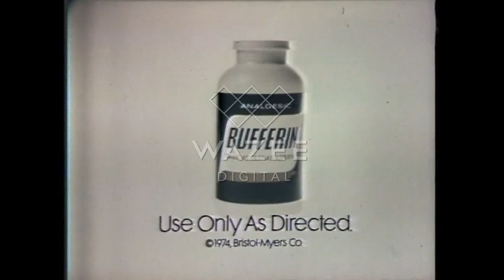CBS News - Gerald Ford swearing-in - 1974-08-09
August 9, 1974 - Walter Cronkite